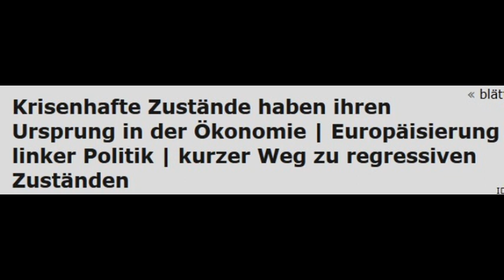Krisenhafte Zustände: Tom Strohschneider - Chefredakteur Tageszeitung "Neues Deutschland"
Antikrieg TV - Übernommener Beitrag Creative-Commons
Nichtkommerziell, Bearbeitung erlaubt, Weitergabe unter gleicher Lizenz erwünscht.
AutorInnen: Carsten Rose
Radio: Radio F.R.E.I., Erfurt